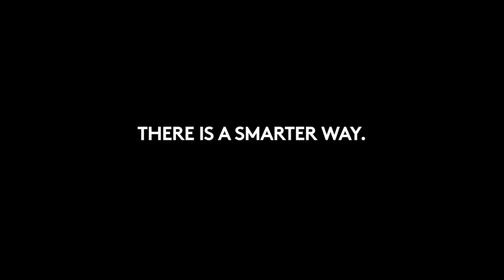Logitech K600 TV keyboard - Easy navigation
Struggling with getting the most out of your Smart TV? There is a smarter way.
K600 TV keyboard from Logitech. Make your TV work smarter.